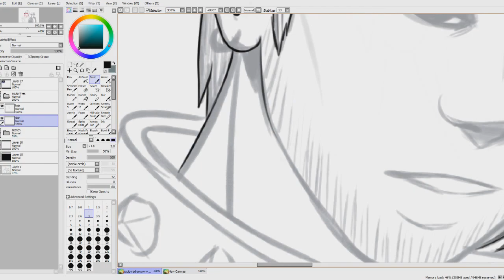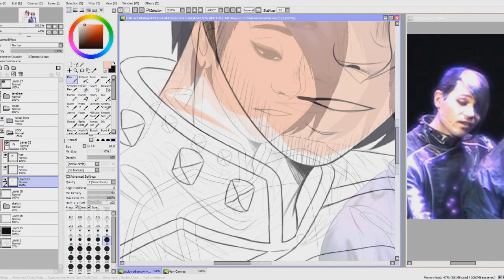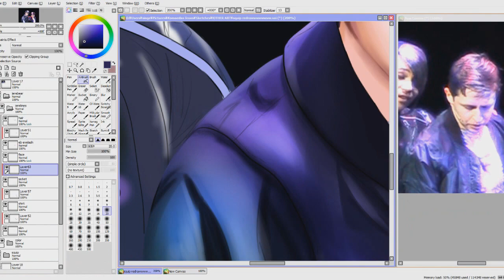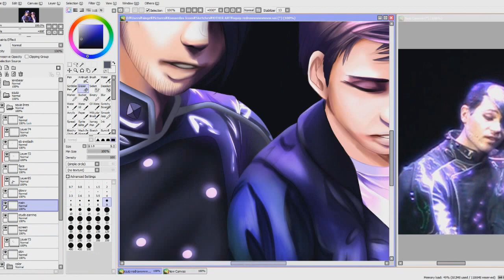SPEEDPAINT! Be More Chill: How Can You Possibly Drink That Last Drop?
jason tam if youre out there pls dm me the squips costumes

My fifth speedpaint/speed draw!! I remain ignorant on if there's a difference between the two name names. Will I ever find out? no.

This is my first time doing a screenshot redraw! but I still don't know how to draw real people so. sorry jason and will!! ive failed you

I don't really have anything else to say here. we love everything about squips.

Music is Pitiful Children Instrumental from the Original Two River Cast Recording of Be More Chill
Be More Chill is a musical with original music and lyrics by Joe Iconis, and a book by Joe Tracz, based on the 2004 novel of the same name by Ned Vizzini.